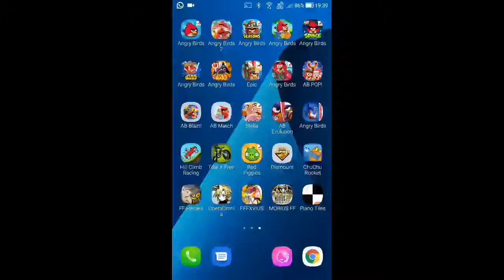Angry Birds - The Big Setup - Level 10-1 - 81,860 - World Record!